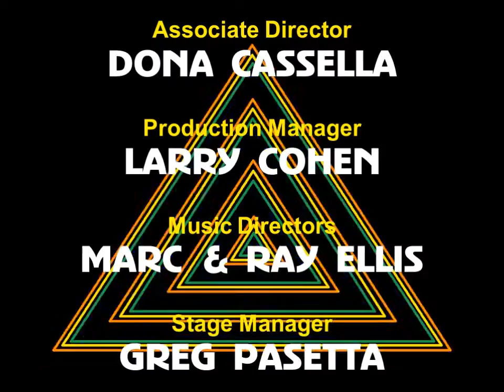Homemade Catch Phrase Credits 2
Now as an added bonus, here is the homemade credits video again. But this time with the UK theme. Though it's a miracle that they don't have that kind of closing, just the full set, scrolling names & the host & contestant(s) walking off into the sunset.

This is also inconjuction with the arrival of the revival of UK Catchphrase later this spring.